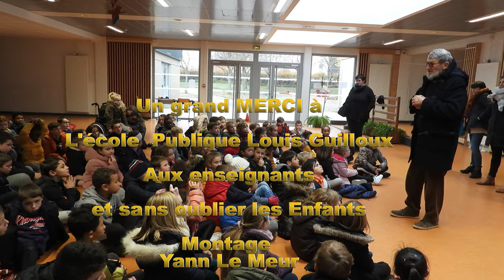Téléthon à l'école Public Louis Guilloux Ploufragan 2 Décembre 2022